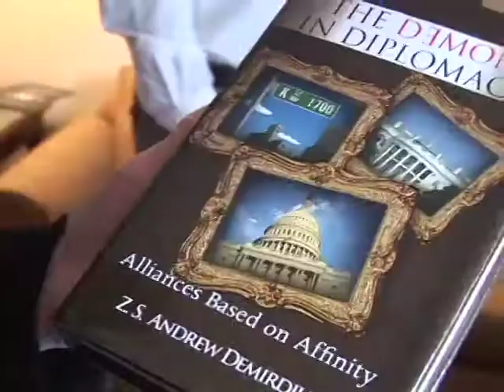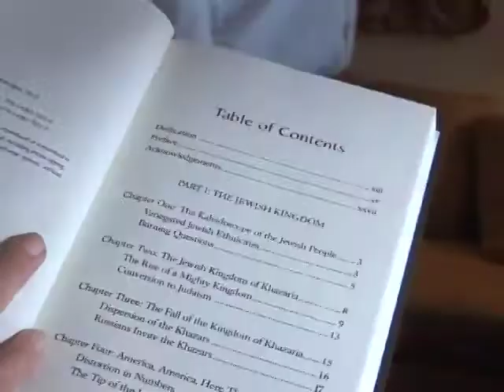USC Symposium Explores Armenian Diaspora Unity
The University of Southern California (USC) Institute of Armenian Studies on November 20 held a symposium titled "The Armenian Diaspora: Elective Leadership and Worldwide Structure."

The presenters at the symposium explored the possibility of establishing a unity framework that could represent Armenians worldwide (except those in Armenia and Artsakh, who already have elected governments). Such a collective body of elected representatives could legitimately claim to represent Diaspora Armenians.